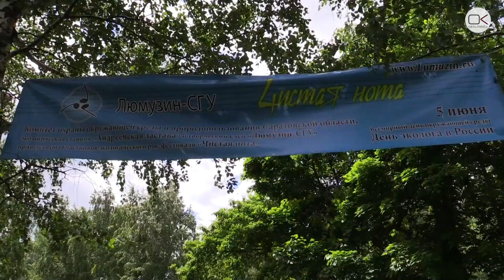За час на Кумыске собрали несколько мешков стекла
На особо охраняемой природной территории в парке «Кумысная поляна» 4 июня прошел музыкальный экологический фестиваль «Чистая нота». Вопреки прогнозам регионального министерства природных ресурсов, мероприятие посетили не более 150 человек — в 10 раз меньше предполагаемого числа

Мероприятие началось с субботника, принять участие в котором могли все желающие. Но среди убирающихся числились лишь организаторы и несколько волонтёров.

«Мы еще не закончили, но в принципе этим можно гордиться», - подытожил уборку молодой человек.

Большинство участников пришло к началу концерта. Вопреки прогнозам регионального министерства природных ресурсов, мероприятие посетили не более 150 человек — в 10 раз меньше предполагаемого числа. По словам организатора фестиваля Василия Пархоменко, в этом году участников мало из-за плохой погоды.

Кроме того, на мероприятии присутствовали метеорологи, которые пообещали приближение тепла.